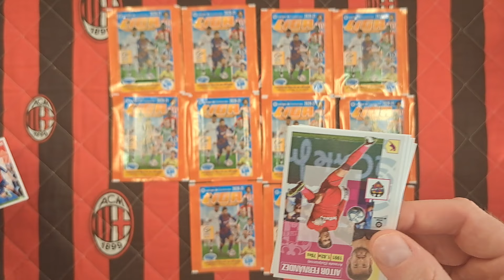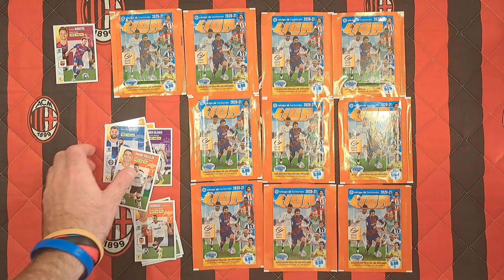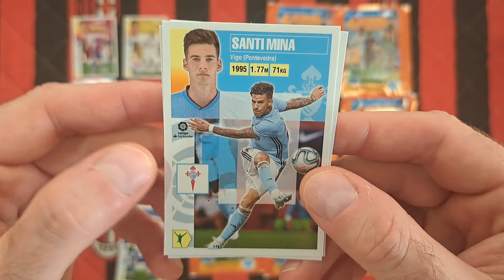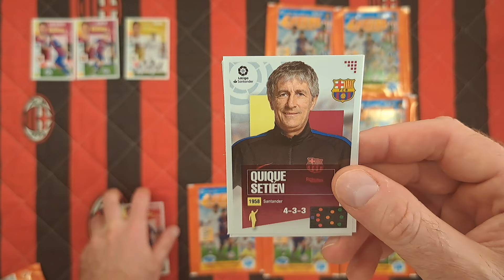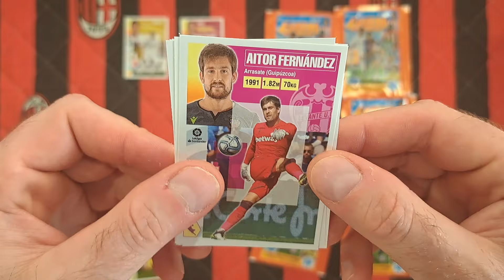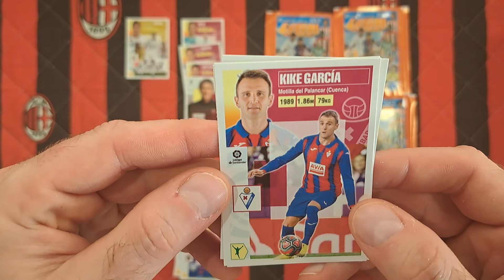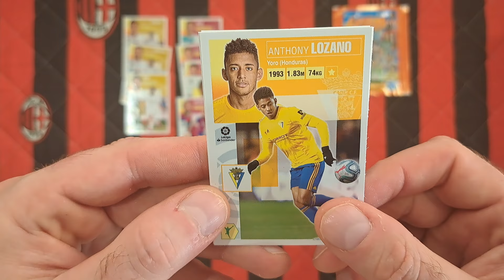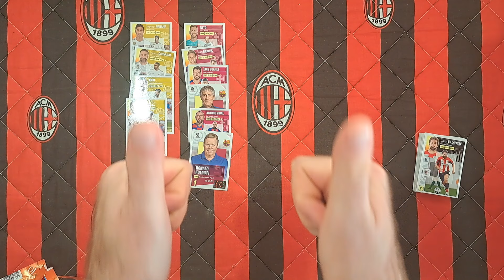POWRÓT DO PRZESZŁOŚCI - PANINI LA LIGA SANTANDER 2020/21 - OTWIERAM 12 SASZETEK - KTO WYGRAŁ???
Na dzisiejszym odcinku wracam do przeszłości i otwieram 12 saszetek z naklejkami z kolekcji PANINI LA LIGA SANTANDER 2020/21.
Jak myślicie który klub wygrał???